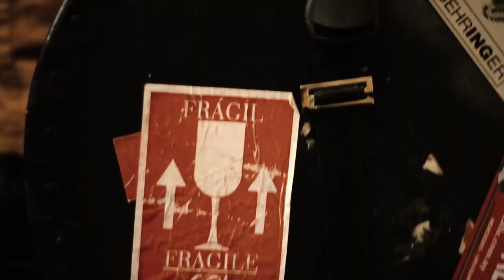Ozeias Rodrigues - Keep The Swing.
The full DVD is for sale in the store.

The

Ozeias Rodrigues - Keep The Swing  - Happened Today.

Ozeias Rodrigues - Guitar & Compositions
Elieser de Jesus - Piano
Duda Cordeiro - Bass
Mario Jr - Drums